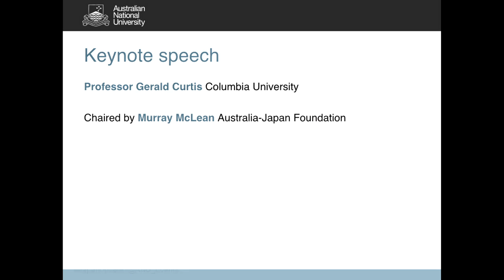Japan Update 2016: Keynote speech by Professor Gerald Curtis, Columbia University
Keynote speech at the Japan Update 2016 held at ANU on 21 September, featuring Mr Murray McLean (Australia-Japan Foundation) and Professor Gerald Curtis (Columbia University)